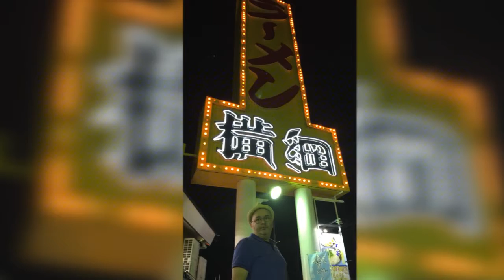LAMEM NO JAPON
Delicia de lamem eu Mi e Frankut